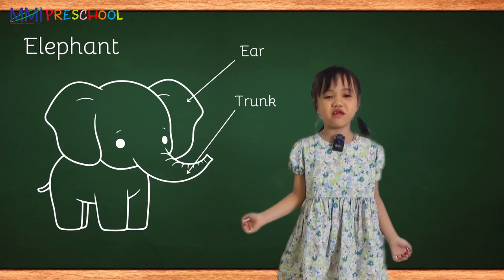When I grow up - Class of 2024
Our graduating children have lofty ambitions as regards to their future careers. Let’s see what they want to when they grow up.
Các bé học sinh lớp K2 đều có những hoài bão về nghề nghiệp tương lai của mình. Hãy cùng lắng nghe ước mơ của các con  khi lớn lên nhé.

🏫Trường mầm non quốc tế Modern Montessori Bình Dương
⛳️  Địa chỉ 1: 3B5A VSIP Đại lộ Hữu Nghị, KCN Việt Nam - Singapore, Thành phố Thuận An, Bình Dương.
⛳️ Địa chỉ 2: 159 Quốc lộ 1K, Phường Đông Hòa, Thành phố Dĩ An, Bình Dương.